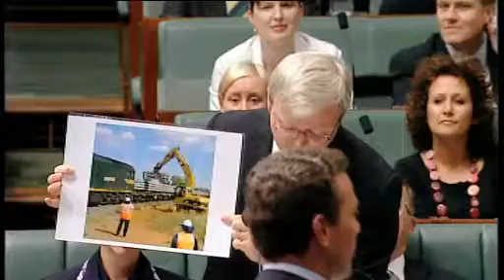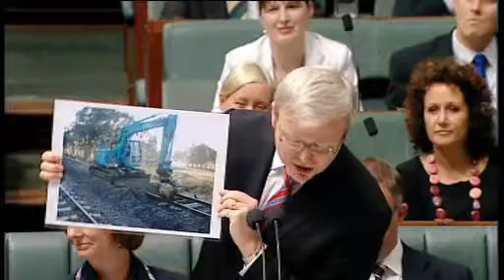Australian House of Representatives Question Time - May 26, 2009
In an effort to contribute to the archive of Australian Politics videos on YouTube, I'll be adding some older videos of Parliament proceedings, in addition to my normal US content (which I will finally be returning to).

Video belongs to the Australian Parliament and was obtained from ParlView.